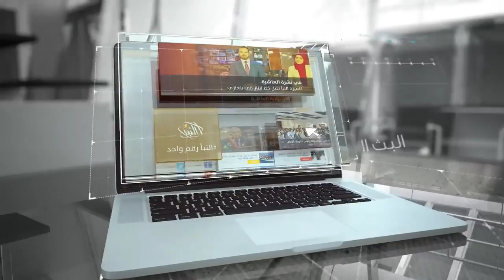تابعوا آخر الأخبار المحلية والعالمية على موقع النبأ الإلكتروني المتوافق مع كل منصات التشغيل